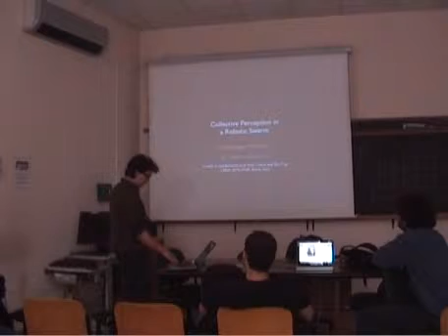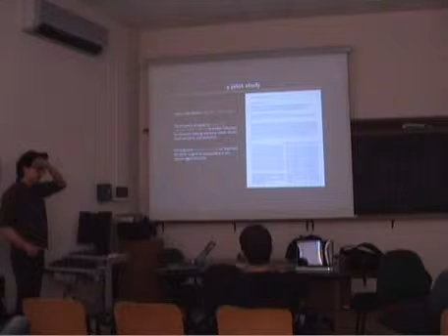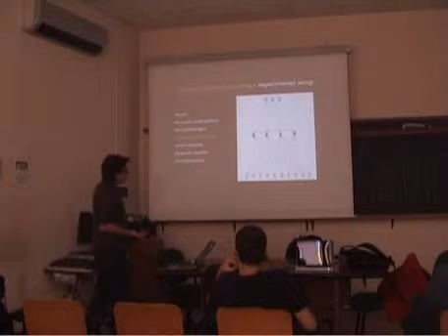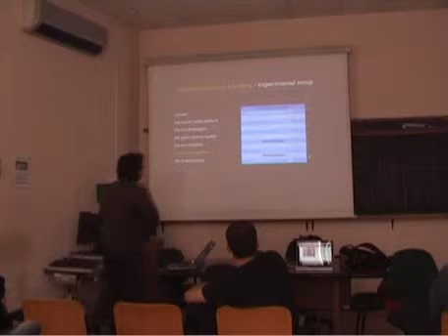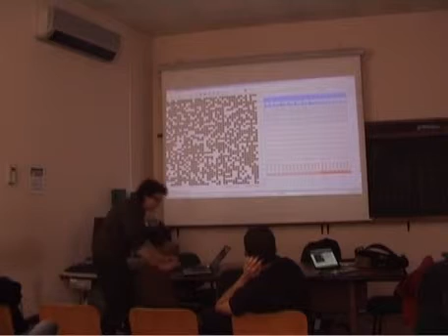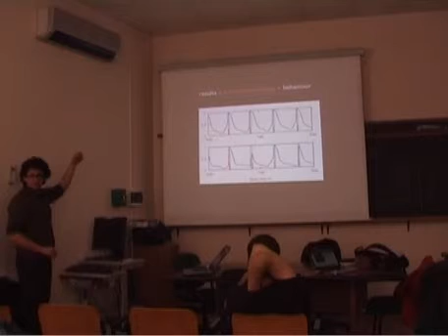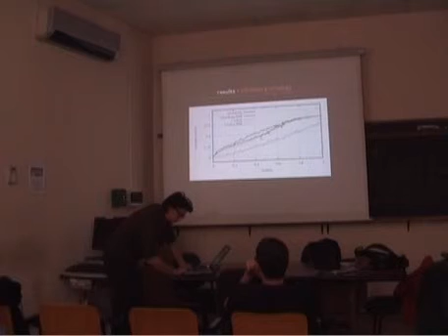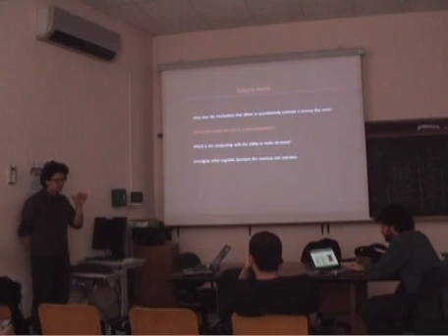Seminario Storns - Collective Perception in a Robotic Swarm - Giuseppe Morlino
- Abstract: This study aims at understanding how perception can be the result of a collective, self-organising process.
A group of robots is placed in an environment characterised by black spots painted on the ground. The density of the spots can vary from trial to trial, and robots have to collectively encode such density into a coherent flashing activity. Overall, robots should prove capable of perceiving the global density by exploiting only local information and robot-robot interactions. We show how we can synthesise individual controllers that allow collective perception by exploiting evolutionary robotics techniques. This work is a first attempt to study cognitive abilities such as perception, decision-making or attention in a synthetic setup as result of a collective, selforganising process.